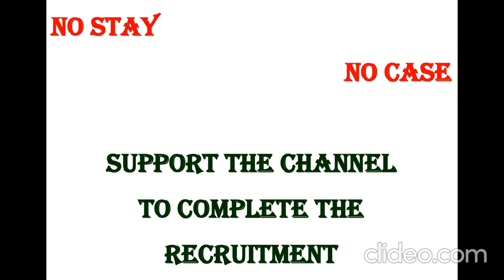Science Result 2022 - Master Cadre 4161 (4767) - Latest Update